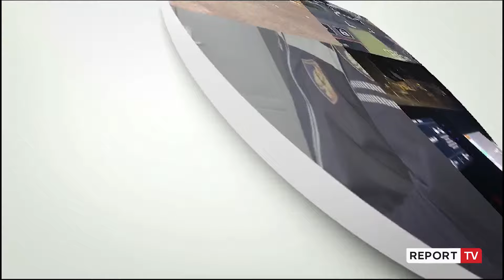Report TV -Fier, 50 vjeçarit i gjejnë në shtëpi 3100 fara kanabisi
Një 50 vjeçar u arrestua pasi në banesën e tij iu gjetën 3100 fara kanabisi.